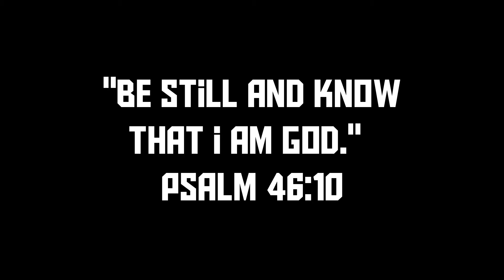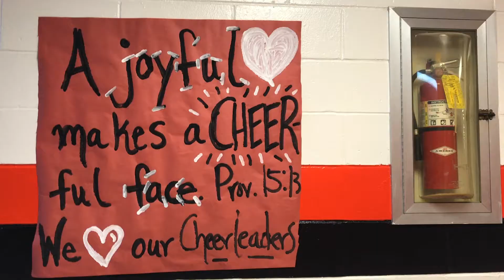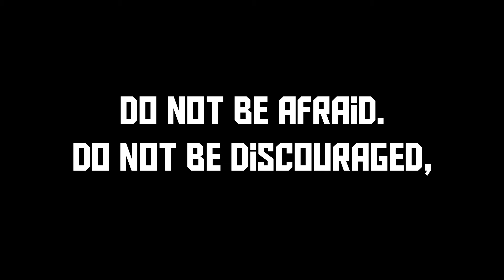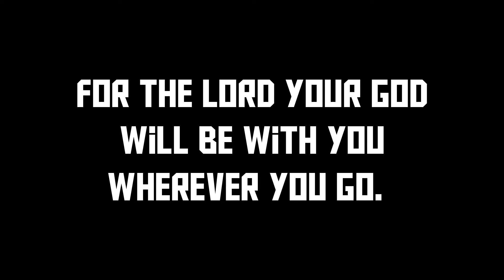Briarwood 2017: State Cheer